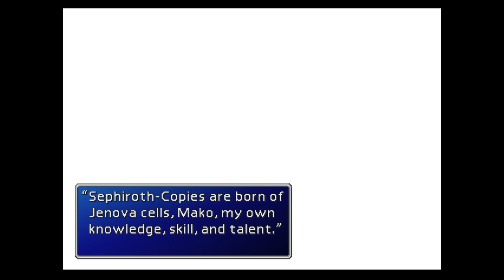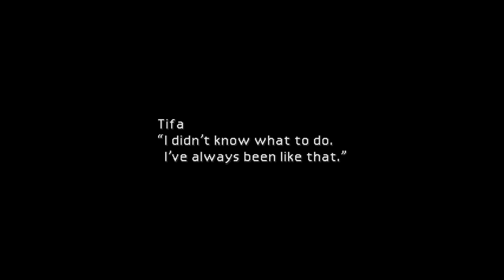Final Fantasy VII (PC) - Part 42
Where many would cry foul at the idea of calling this the Greatest Game of All Time, or even the Greatest Japanese Role Playing Game of All Time, we have to recognise that Final Fantasy VII truly was a touchstone moment for Squaresoft (now Square Enix), for better or for worse. Nearly all successive JRPGS were contrasted to Final Fantasy VII, perhaps unfairly, and as a result has generated a deal of animosity amongst the more hardcore fans of the genre itself.